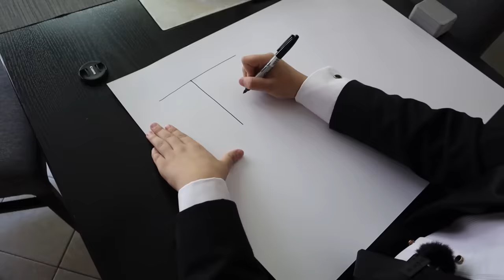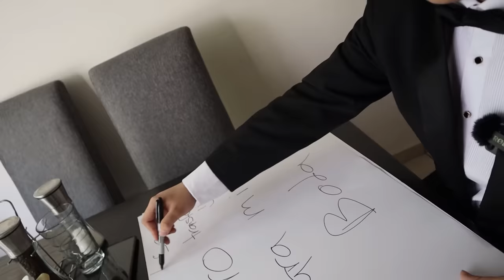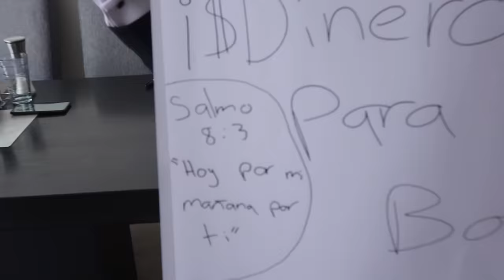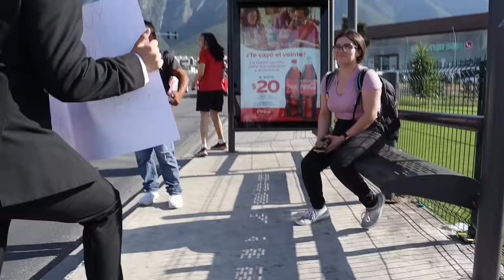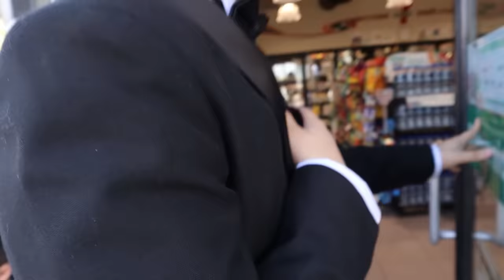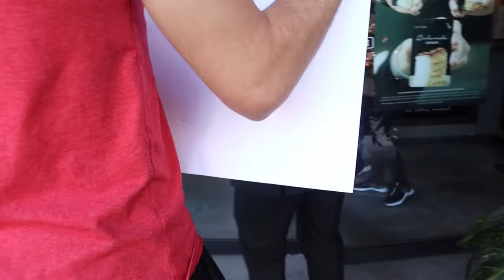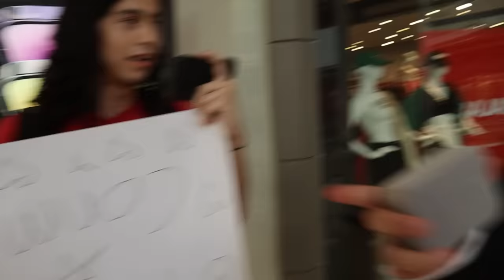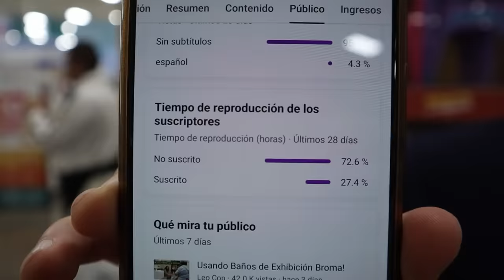Pidiéndole a Extraños que se Casen Conmigo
Canal de @leocopvlogs

00:00 Intro
2:20 Pidiendo Dinero
5:30 Graduación
6:19 Pidiendo Matrimonio